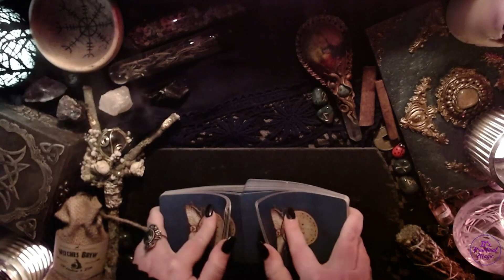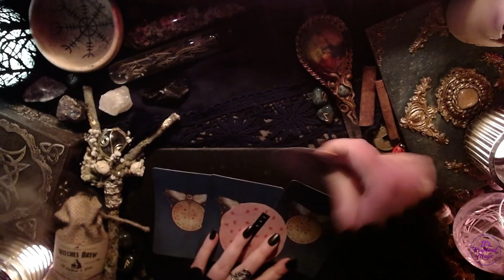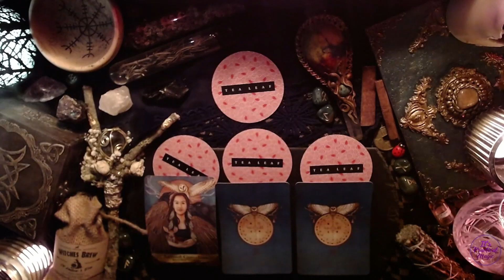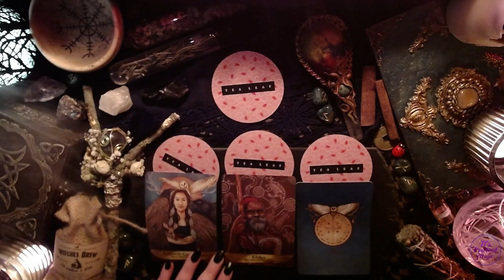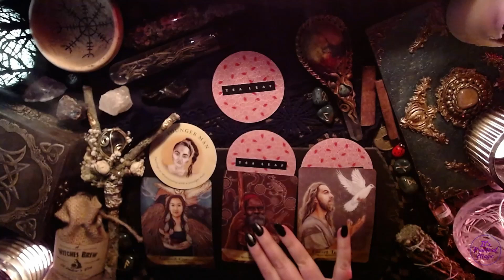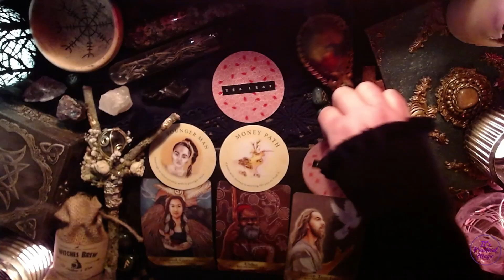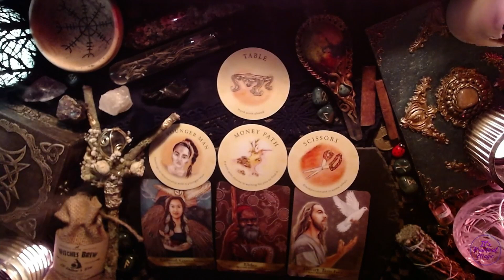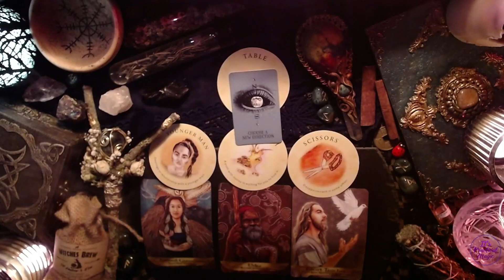Pisces | April 2022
Hi, I'm Lisa!

It's a pleasure to meet you!

I am a Spiritual Medium, an Intuitive Reader of Runes, Oracles, and Tarot.

Being a Certified Sound Therapist and a Sound Healing Practitioner. I also hold a Tarot Master Certification and Teacher Certification as a Meditation Practitioner.

I love to share with others, how to be their best self. I offer several healing treatments and services to help you on your healing path.

If you have an interest in developing your Psychic Abilities, I can help you! ~Runes~ Tarot ~Crystal Singing Bowls ~Spiritual Development ~Past Life Regression ~ Contacting Ancestors or Spirits ~Twin Flame Readings.

After embarking on my own Spiritual Awakening I became reconnected with my spiritual gifts.

It was at this point I decided to share them with those seeking answers, clarity, and inner peace.

You can find me LIVE on Twitch Sundays 11am Est, Tuesdays and Thursdays 5pm Est with FREE Readings for all! Everyone is welcome to join the que!

Never Stop Believing In Magic!